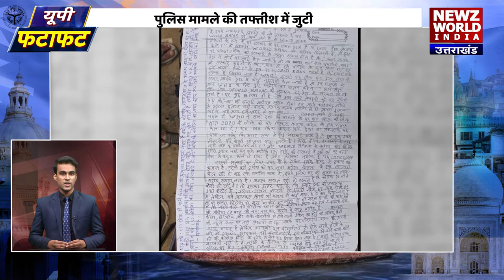UttarPradesh की हर छोटी-बड़ी खबर के लिए देखें 'यूपी फटाफट' | UP Fatafat |18 January|Newz world India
फर्रुखाबाद (farrukhabad )
फर्रुखाबाद जिले के पांचाल घाट (Panchal Ghat )स्थित गंगा तट (ganga tat) पर इलाहाबाद(Allahabad )की तरह लगने वाला मेला (Magh Mela )लाखो लोगो को रोजगार दे रहा है। लोग कोई न कोई काम करके अच्छी आमदनी कर रहे है। लोगो ने बताया कि पिछले वर्ष मेले में जो झोपड़ी 700 रुपये की बेची थी वह इस बार 800 रुपये में बिक रही है।
एटा
एटा (Etah )में चलती गाडी में आचानक भीषण आग लग गयी जिसके बाद हाईवे पर हड़कंप मच गया आनन फानन में फायर ब्रिगेड की टीम मोके पर पहुंची और कड़ी मसशकत के बाद आग पर काबू पाया. आग लगने से गाडी जलकर खाक हो गयी फिलहाल किसी के हातात होने की कोई खबर सामने नहीं आयी

सिंगरौली
सिंगरौली (Singhrauli )में एनटीपीसी में फिर एक बड़ा हादसा हुआ है एक शख्स कि ड्यूटी के दौरान मौत हो गई है सूत्रों ने बताया है की कंपनी के अंदर ही ड्यूटी के दौरान करंट लगने से मौत हुई है जबकि पुलिस (UP Police )का कहना है कि शख्स के ऊपर प्लेट गिरने से मौत हुई है हैरानी की बात ये है कि घटना कल दोपहर की बताई जा रही हैं इसके बाउजूद एनटीपीसी प्रबंधन घटना को लेकर अनजान बना बैठा है

आगरा
आगरा (Agra ) में लखनऊ एक्सप्रेस वे (Lucknow express way )पर बेकाबू बस पलटी(Bus Accident ) गयी हादसे में चालक की मौत हो गयी जबकि 6 लोग घम्बिर रूप से घायल हो गए सूचना पर पहुंची पुलिस ने शव कब्ज़े लेकर सभी घायलों अस्पताल में भर्ती किया

हाथरस
हाथरस (hathras )के सिकन्द्राराऊ पुलिस (Police )और एसओजी (SOG )से बदमाश की मुठभेड (Police Encounter )हो गयी, 14 माह से फरार चल रहा था 25000 का इनामी बदमाश, मुठभेड़ में बदमाश को गोली लगी जसिके बाद पुलिस घायल बदमाश को अस्पताल में भर्ती किया  पुलिस ने बदमाश के पास से अवैध असलाह,  कारतूस जब्त किए